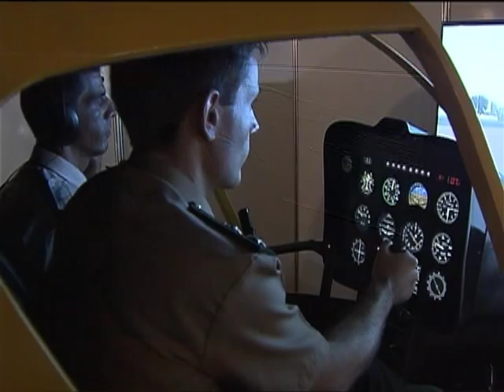Feira de alta tecnologia militar mostra estratégias de defesa ao público civil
NBR NOTÍCIAS - 07.11.12: Uma reunião do Alto Comando do Exército, que discute estratégias de defesa do Brasil, acontece em paralelo a uma feira de alta tecnologia militar. Os simuladores que estão bem perto do público deixam o universo do Exército, da Marinha e da Aeronáutica ao alcance do público civil. O evento acontece até quinta-feira (8), em Brasília, das 9h às 17h, no Quartel General do Exército. A entrada é gratuita.